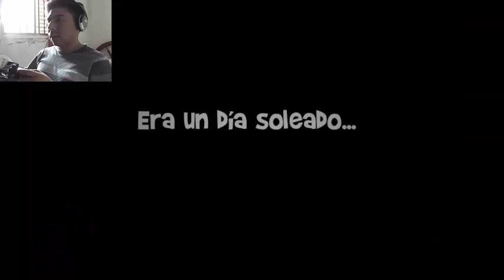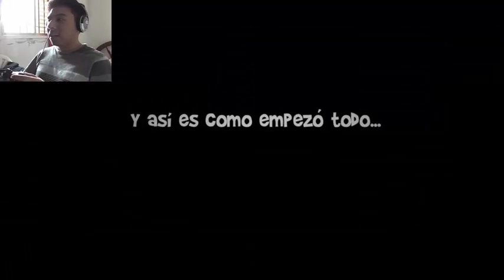FakuTV-FreezeMe // Sacando fotos con DoraBros jajaja!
Hoy jugamos junto a Dora la exploradora blanca con lentes XD al FreezeMe un jueguito estilo Mario Bros 64 jaja, disfrútenlo niños!!!.